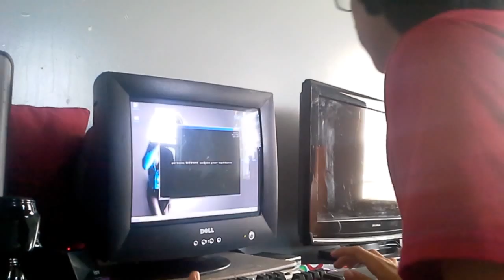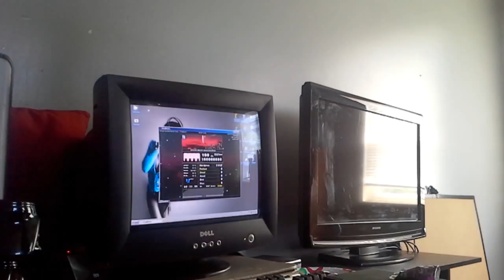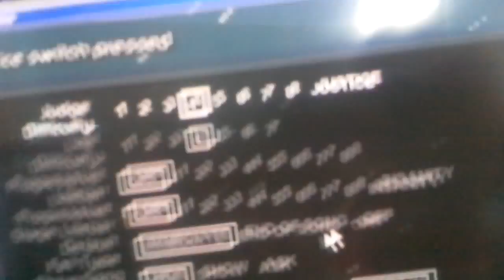Brute Force (22) AAAA - Index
Pretty happy with this. 22 quad #2